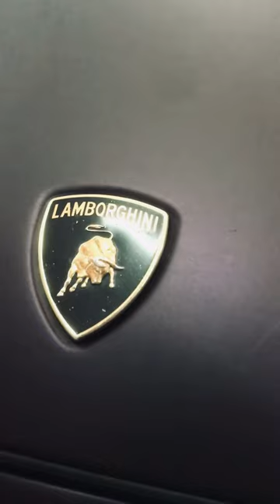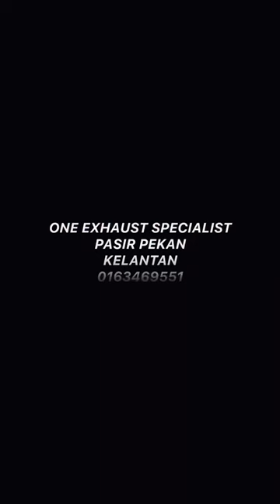custom exhaust LAMBORGHINI GALLARDO by ONE EXHAUST SPECIALIST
custom exhaust by one exhaust specialist